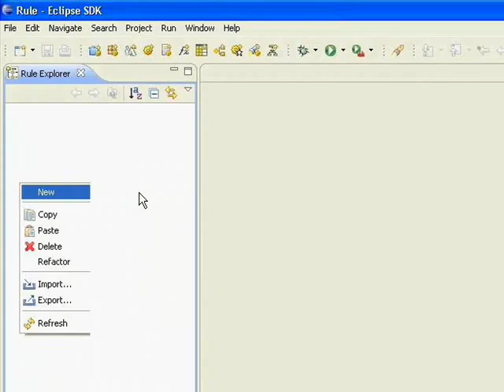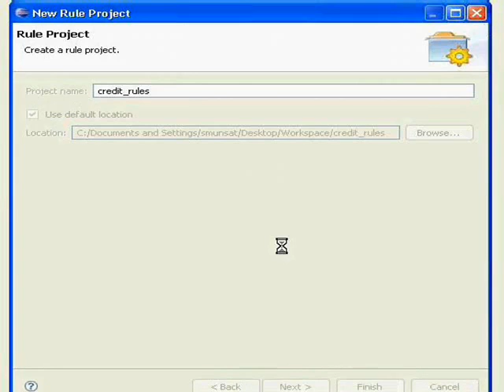Create a Rule Project in IBM ILOG JRules.flv